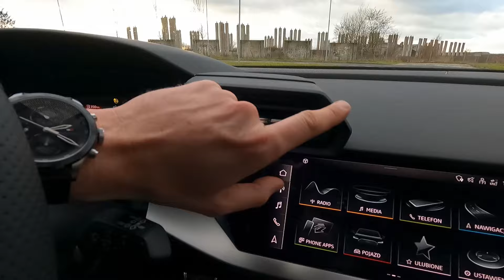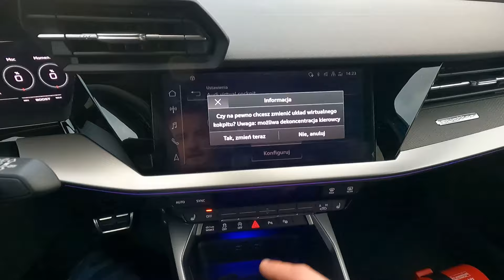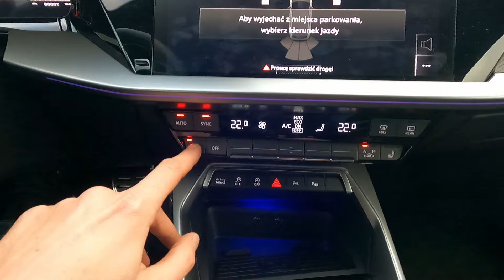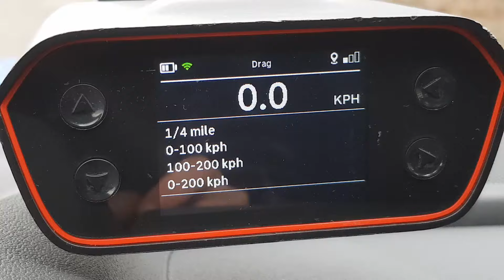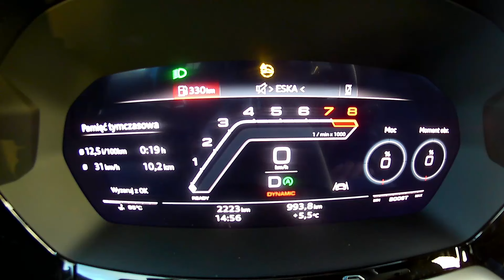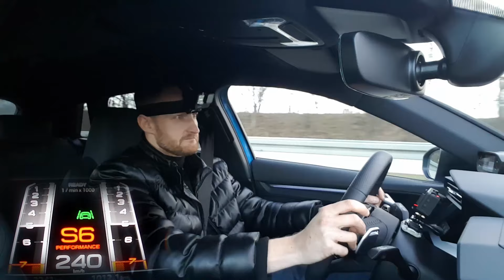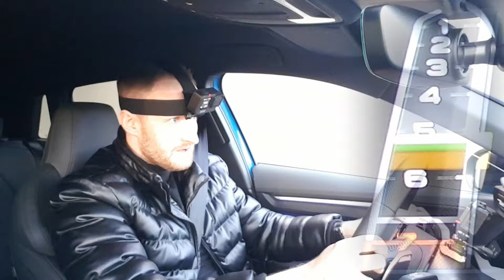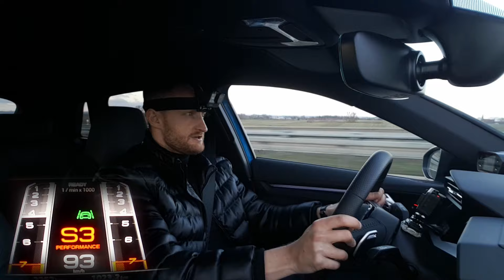2022 Audi RS3 (8Y) | V-MAX. Próba autostradowa i prezentacja. RACEBOX 0-100, 100-200 km/h.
2022 Audi RS3 8y Hatchback 2.5 TFSI Quattro S-tronic

Jeśli uważasz, że Twój samochód powinien wystąpić w jednym z odcinków - napisz👍:
(zgłoszenia raczej Szczecin i okolice)

Najnowsze Audi RS3, czyli 5 cylindrowy, bardzo szybki Hyper hatch.

Dane fabryczne:
2.5 TFSI | 400 KM | 500 Nm | 250 km/h | 3.8 s - 100 km/h